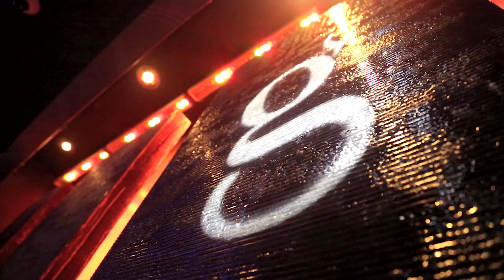Phoenix Live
Directed by Stratagem Pictures
Produced by VentilationX

With an unmistakable voice, beauty and ambition to hold her own among the best, R&B songbird, Danielle Marie "Phoenix" Green is pushing the limits of R&B music and the industry is taking notice. Like the legend of the mythical bird, Phoenix has risen above many obstacles and is poised to establish herself as an artist with staying-power with a distinct brand of edginess, that puts her in a lane all her own.